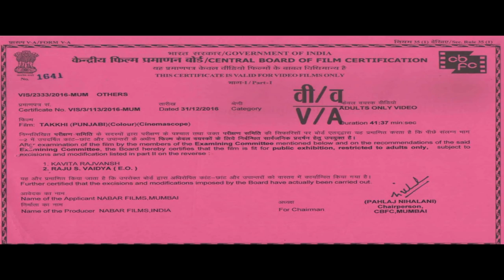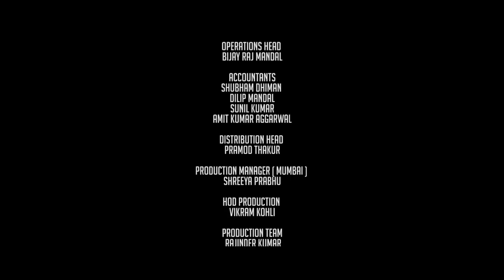Takkhi | Short Film | Samuel John | White Hill Entertainment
White Hill Studios  Presents :
"Takhhi"

Starring : Samuel John,Rajbir Bawa,Master Gurpreet,Happy Bhagta & Rajnder Dhaliwal

D.O.P : Apal Singh
Editor : Deepak Garg
DI Colorist : Ishpal Singh
Co Producer : Rajbir Singh
Screenplay,Dialogue & Director : Gurvinder Singh